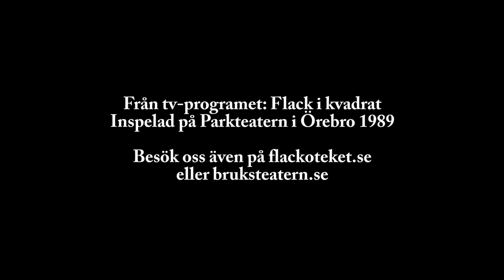Hjalmar besöker Flack i kvadrat